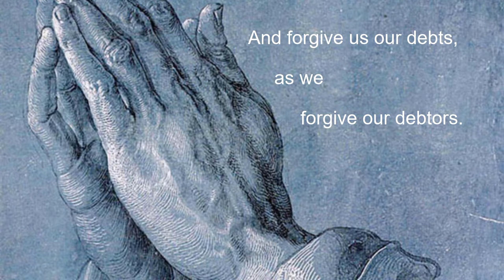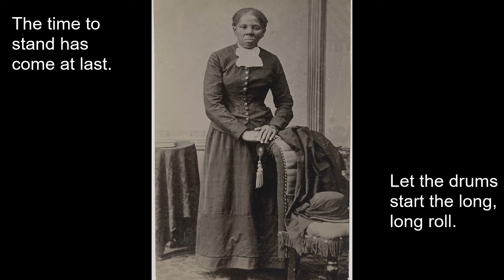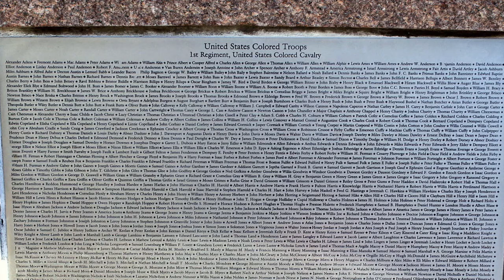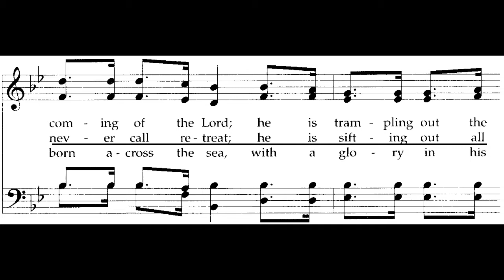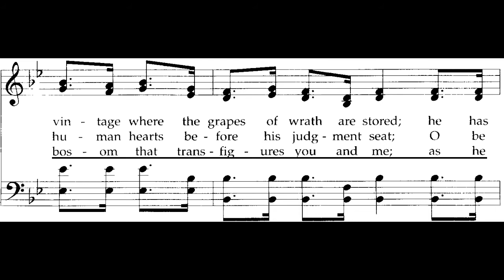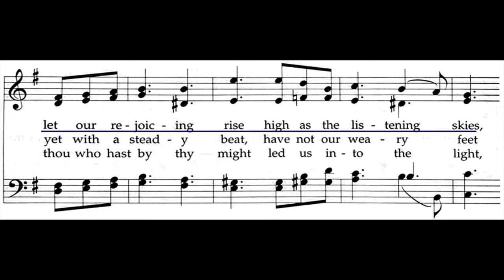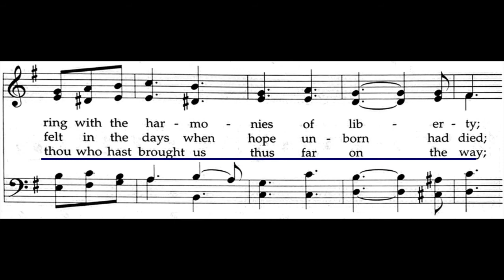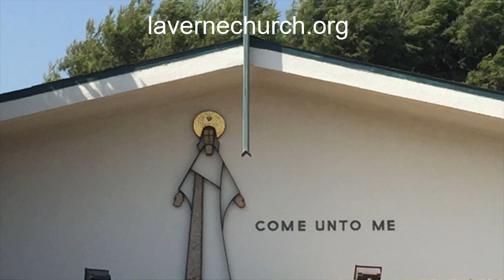July 5 service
Ramona Ave Christian Church (Disciples of Christ)